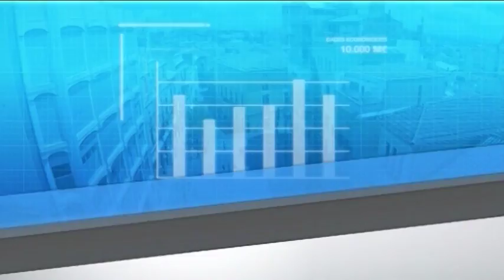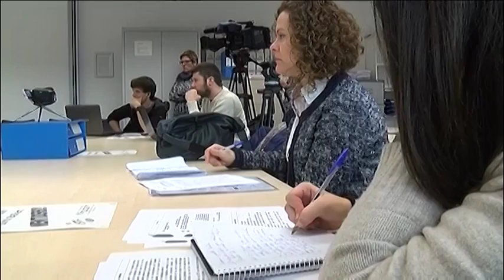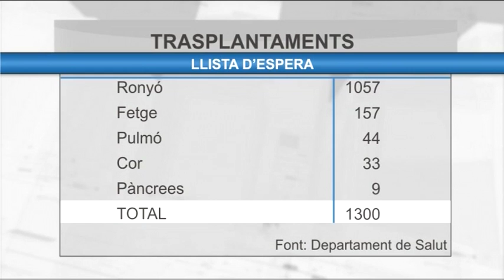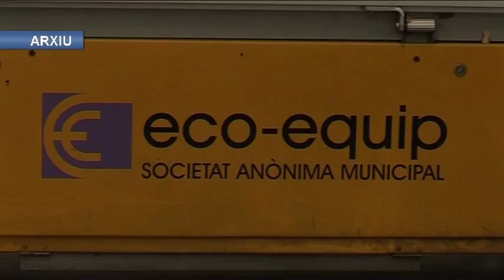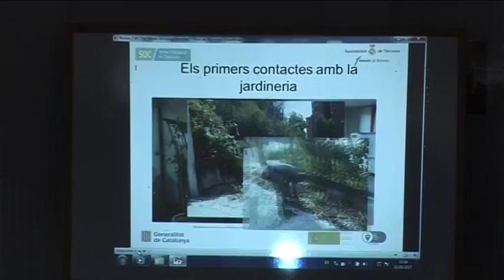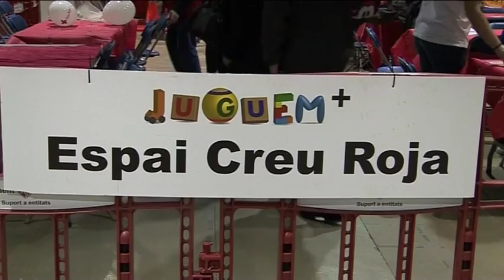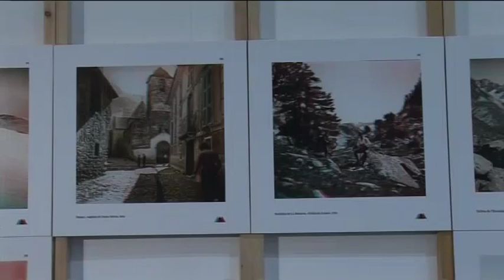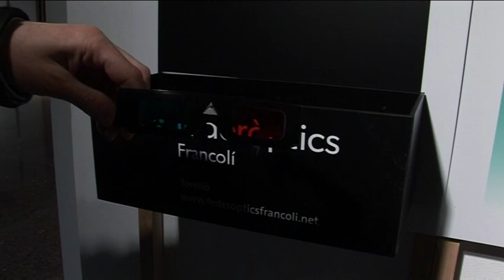Al dia Vallès Occidental dijous 12-01-2017 de Canal Terrassa